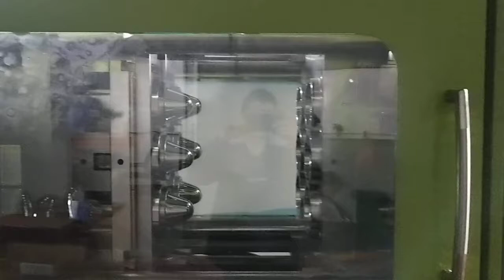6-cavity 100g 120mm Preform Mould